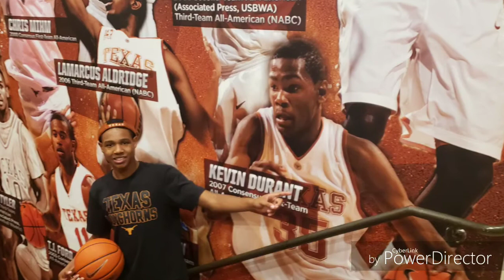MJ Thomas (8th grade) University of Texas Basketball Camp Highlights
MJ Thomas has a stellar performance at the UT camp in Austin